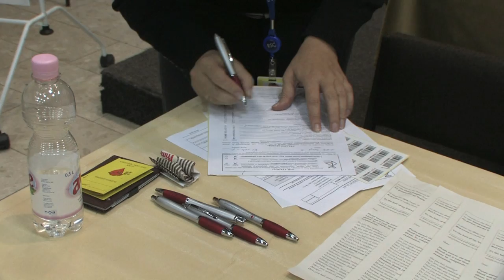Embassy 9/11 Memorial Blood Drive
On the tenth anniversary of the September 11, 2001 terrorist attacks, the U.S. Embassy and the Hungarian Red Cross organized a blood drive to honor the victims and to commemorate the National Day of Service and Remembrance.

Answering the call posted on the Embassy Facebook page earlier, close to 80 people - U.S. citizens residing here or just visiting, as well as Hungarian citizens - joined Ambassador Kounalakis and members of the Embassy community in giving blood. Television personality and Hungarian Red Cross blood donation advocate Krisztina Bombera also participated in the event.

In the days and weeks ahead, Americans will pay tribute to those who lost their lives during 9/11 and will find ways to help within their own communities in the spirit of service and remembrance.

The Budapest blood drive was supported by Starbucks and Burger King.